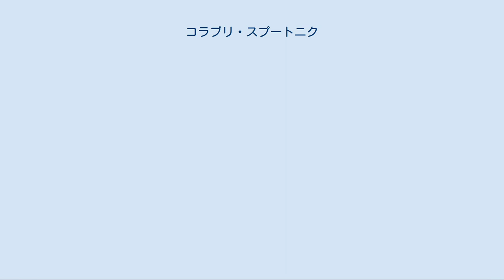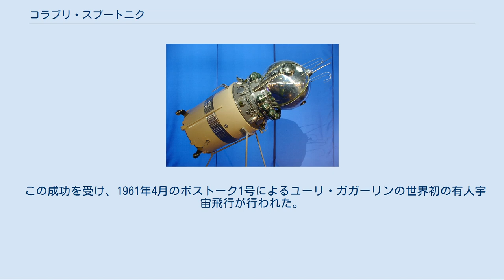コラブリ・スプートニク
ボストーク3K型宇宙船。
 コラブリ・スプートニク（露: Корабль Спутник）とは、1960年から翌1961年にかけてソビエト連邦が打ち上げた一連の宇宙機のこと。
ボストーク計画の有人宇宙飛行の前段階として7機が打ち上げられ、うち5機が地球周回軌道に達した。
 コラブリ・スプートニクは、有人飛行に必要となる生命維持や大気圏再突入の技術を実証するために打ち上げられた。
使用された宇宙船はボストーク1K型とボストーク3K型の2種類があったが、いずれも大気圏再突入のための帰還カプセルと、カプセルを大気圏に突入させるための逆噴射エンジンを備えた機械船から構成されていた。
打ち上げにはボストークロケット（8K72と8K72K）が用いられた。
 宇宙船内には1匹ないし2匹の宇宙犬と、小動物や植物が乗せられた。
ただし大気圏突入機能を持たない1号は生物を乗せなかった。
これらは生命維持装置の機能の確認や、打ち上げ・大気圏再突入時の加速度と無重力環境の生物への影響を調査するために使用された。
 1960年には5機のボストーク1K型が打ち上げられ、1回のみ完全な成功を収めた。
1961年3月には有人宇宙飛行に使用するのと同型のボストーク3K型が2回打ち上げられ、双方とも成功を収めた。
この後の1961年4月、ボストーク1号による世界初の有人宇宙飛行が実行された。
 コラブリ・スプートニクの打ち上げは、1958年から行われていた初期のルナ（1-3号）が終了した直後に開始された。
最初の飛行は1960年5月15日で、簡略化された構造を持つボストーク1KP型が軌道投入され、コラブリ・スプートニク1号（別名：スプートニク4号）と名づけられた。
この宇宙船は耐熱シールドを装備せず、先に完成していた他の技術を実証するために用意された。
運用終了後に逆噴射によって大気圏に突入して燃え尽きるはずだったが、姿勢制御装置の故障で誤った方向に噴射を行い、より高い軌道に移動してしまった。
 同年6月28日には耐熱シールドを備えた最初の宇宙船が打ち上げられたが、発射数十秒後にロケットが爆発し失敗に終わった。
中に乗っていた宇宙犬2匹を始めとする生物は死亡した。
 8月19日、コラブリスプートニク2号（スプートニク5号）が打ち上げられた。
宇宙船は地上への安全な帰還に成功し、2匹の犬（ベルカとストレルカ）が地球周回軌道から生きて帰還した最初の生物になった。
 12月1日にはコラブリスプートニク3号（スプートニク6号）が打ち上げられた。
飛行は順調だったが帰還の段階でトラブルが発生した。
軌道を離脱するための逆噴射が正常に行われなかったため、帰還カプセルは急角度で大気圏再突入を行い、想定外の高温と衝撃に耐え切れずに破壊された。
宇宙犬2匹などの船内の生物はすべて焼け死んだ。
 12月22日にはボストーク1K型の最後の打ち上げが行われたが、ロケットが故障したため宇宙船は地球を周回するのに必要な第一宇宙速度に達しなかった。
宇宙船は上空でロケットから分離され、飛行経路上のシベリアに着陸した。
二匹の犬は生きたまま回収された。
この事故は、ロケットに故障が発生しても宇宙船を分離すれば乗員が無事に帰還できうることを示していた。
 1961年、有人飛行で使用するボストーク3KA宇宙船の試験打ち上げが行われた。
船内には犬とマネキンが搭載されていた。
マネキンはカプセルの着陸前に射出座席で放出され、パラシュートで別個に軟着陸した。
これは実際のボストーク有人飛行で採用された手順を模したものだった。
一方で犬はカプセルと共に着陸した。
この新型宇宙船の打ち上げは3月9日のコラブリスプートニク4号（スプートニク9号）、3月25日のコラブリスプートニク5号（スプートニク10号）の2回が行われ、2度とも犬・マネキンを無事に帰還させた。
 この成功を受け、1961年4月のボストーク1号によるユーリ・ガガーリンの世界初の有人宇宙飛行が行われた。